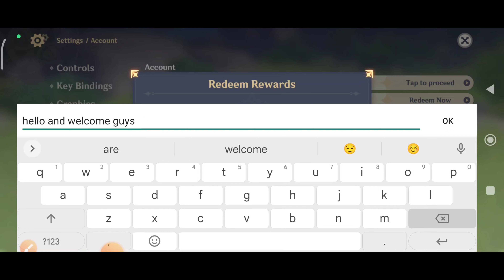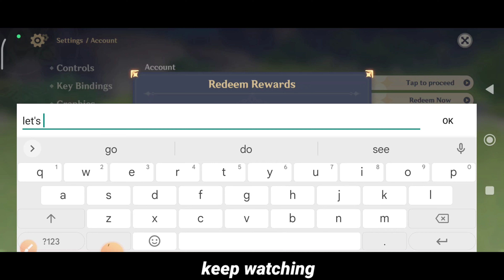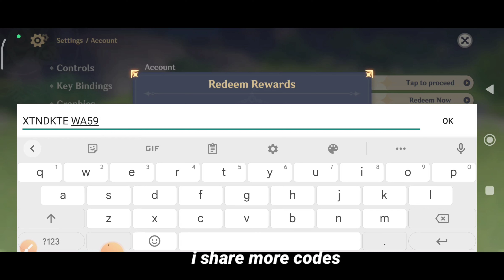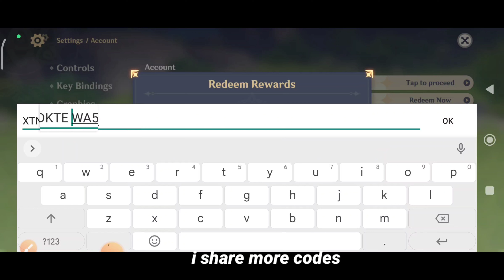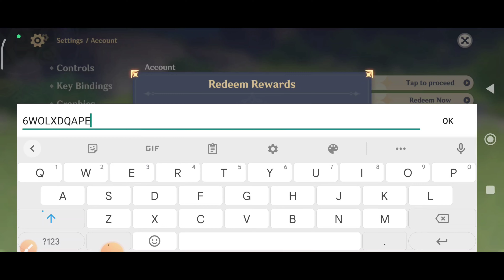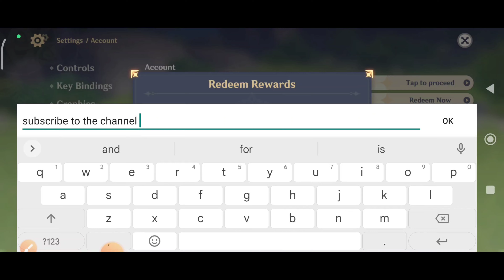*WORKING* GENSHIN CODES 2022 |GENSHIN IMPACT CODES 2022 - GENSHIN IMPACT REDEEM CODES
*WORKING* GENSHIN CODES 2.8 2022 |  GENSHIN IMPACT CODES 2022 - GENSHIN IMPACT REDEEM CODES

hey guys welcome to brand new video in this video we share GENSHIN CODES 2.8.

Explore a World of Adventure

your query.
1: genshin codes 2.8
2:genshin impact codes 2022
3: genshin impact redeem codes
4: genshin impact code
5: code genshin impact august 2022

HOW DO I REDEEM GENSHIN IMPACT CODES?

To redeem your Genshin Impact codes, you’ll need to be at least Adventure Rank ten. At that point, you just need to visit the official gift redemption page, log in, select your server, input your character nickname, and type or paste in the code. Then you just hit redeem, and the rewards are yours!